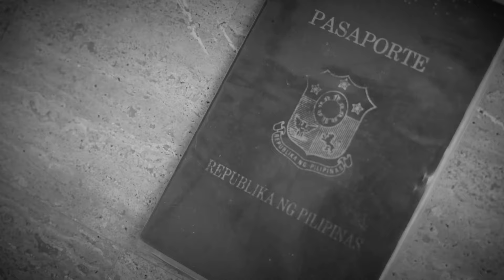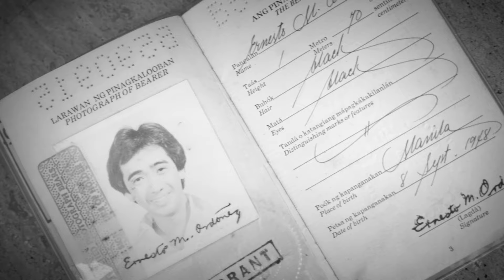The Martial Law Story of Edgar Jopson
College of Saint Benilde - ABDFILM
Martial Law Project 2016